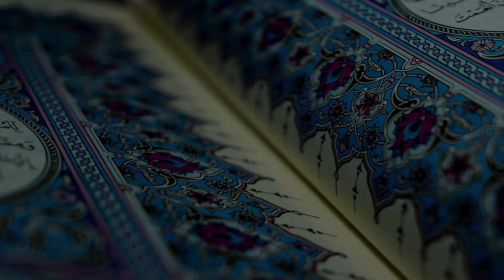Stories of Quran | Story of Adam (PBUH) Part 1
Sh. Ahmad Kutty

Visit islam.ca​ for news, events, and announcements from The Islamic Institute of Toronto